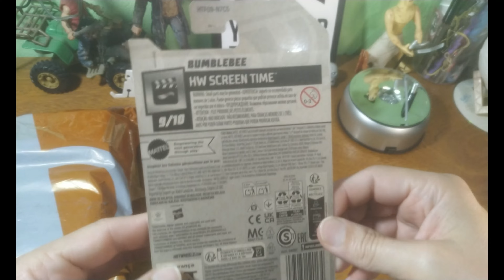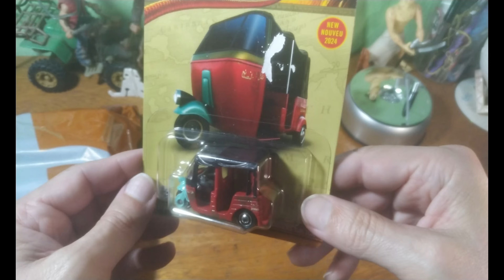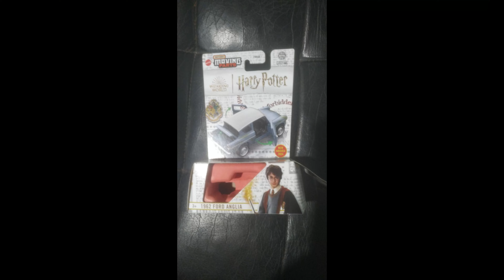Temáticos - Novidades nas Lojas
Muitos Temáticos nas Gôndolas.